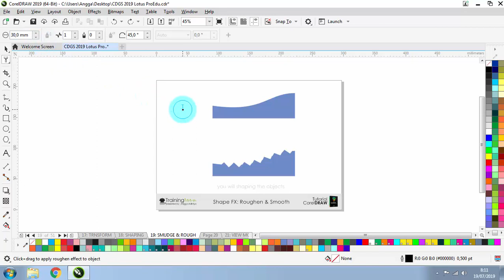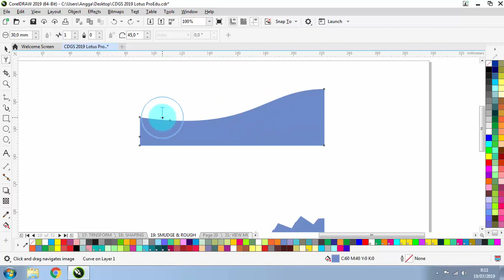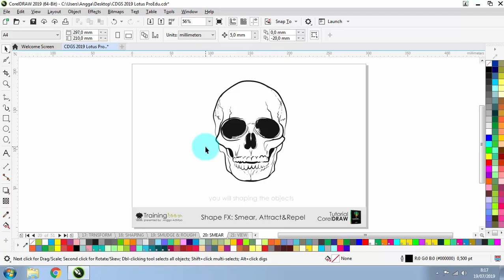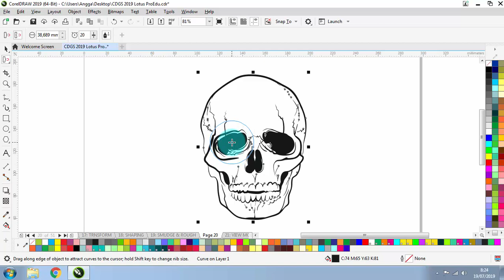12. Tutorial CorelDRAW 2019 - Shape Effects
CorelDRAW adalah program desain grafis yang populer dan lengkap. TutorialCorelDRAW ini akan membantu teman-teman yang baru akan belajar desain grafis.

Pada video ini dibahas:
- Smooth
- Roughen
- Smear
- Attract
- Repel

Dukung kanal ini dengan klik tombol Langganan, Like, tulis komentar, dan bagikan ke teman kalian yang lain.